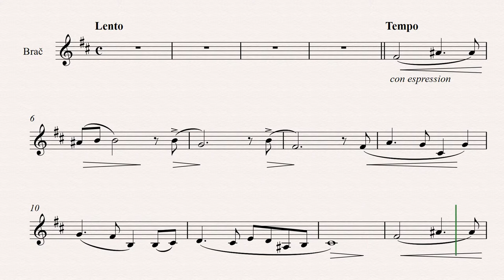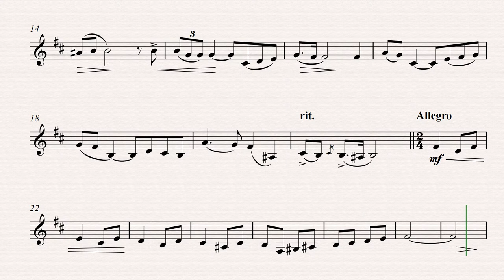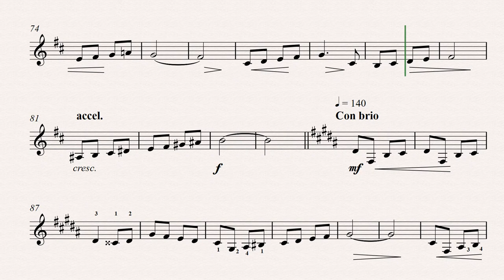F. Antonini: Divertissement Tzigane - klavirska pratnja